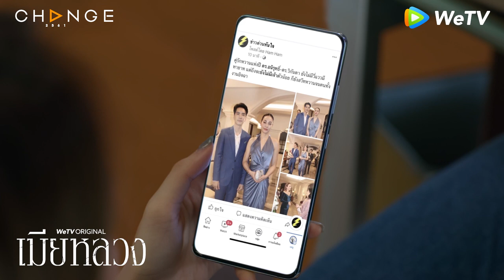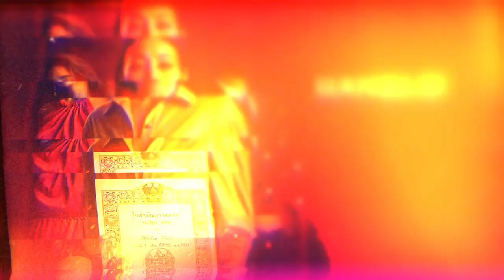เมียหลวง - พี่จะทำงาน ที่แปลว่า หึงมาก [Highlight]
รับชม